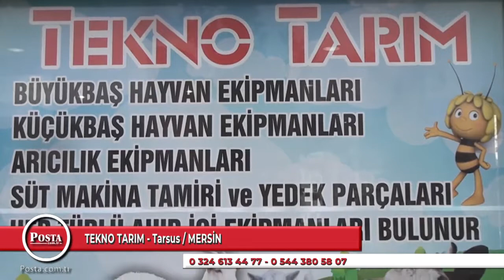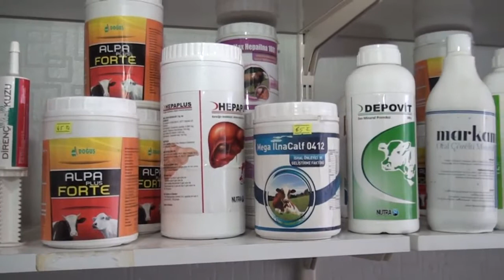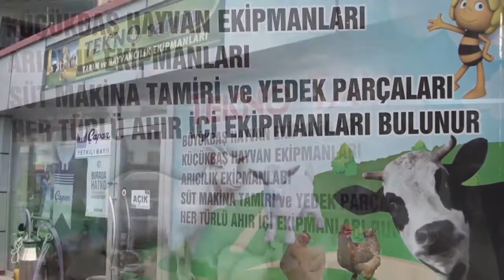TEKNO TARIM - TARSUS/MERSİN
Mersin Tarsus ilçesinde faaliyet gösteren tarım ve hayvancılık sektöründe oldukça kaliteli hizmet veren Tekno Tarım işletmesine Kobi Özel olarak konuk olduk.